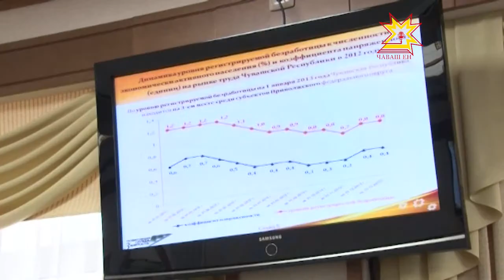Республика пуçлăхĕ правительство членĕсемпе ларура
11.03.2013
Паян республика пуçлăхĕ правительство членĕсемпе ирттерекен ларура чи лайăх ĕçлекен предприятисене палăртрĕç. Экономика министрĕ Алексей Табаков 2012 çулхи экономика ăмăртăвĕн пĕтĕмлетĕвĕсемпе паллаштарчĕ.